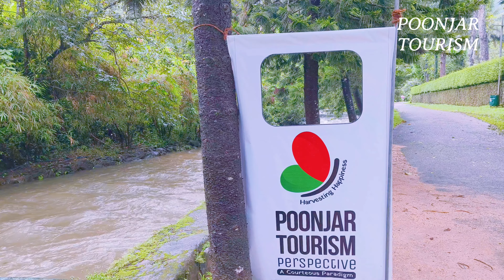കോട്ടയത്തെ മീശപുലിമല താഴ്‌വാരം| Poonjar Tourism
Welcome to "Exploring Poonjar: A Visual Journey through Kerala's Beauty"! In this captivating video, we invite you to immerse yourself in the mesmerizing charm of Poonjar, located in the enchanting state of Kerala, India.